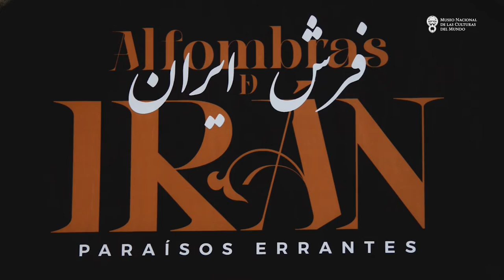Alfombras turcomanas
La antropóloga Alejandra Gómez Colorado, curadora de la exposición "Alfombras de Irán. Paraísos errantes", describe una sección donde se muestran tres alfombras pertenecientes a la cultura turcomana o de Tuurkmenistán.

Visita esta exposición en la Antigua Sala de Monolitos del MNCM (Moneda 13, Centro Histórico, Ciudad de México).